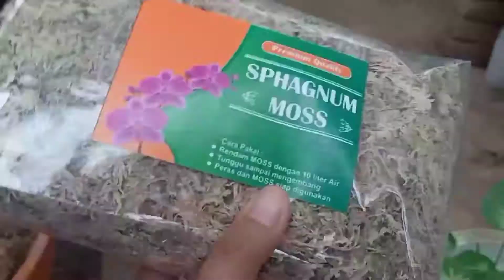CARA MEMINDAHKAN SEMAIAN BIBIT CALADIUM KE DALAM POT /REPOTTING#caladium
Video kali ini saya akan reporting bibit caladium yang kemarin kita semai bijinya ikuti vidio nya sampai selesai
bagi teman teman yang bloom nonton cara semai caladium bisa tonton dulu ya disini👇👇